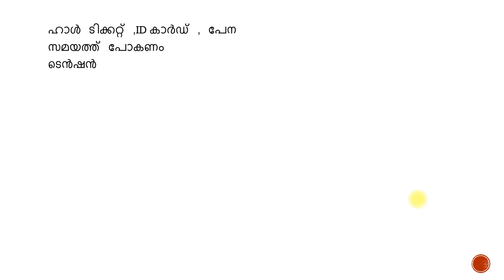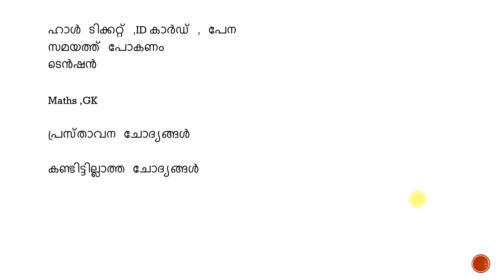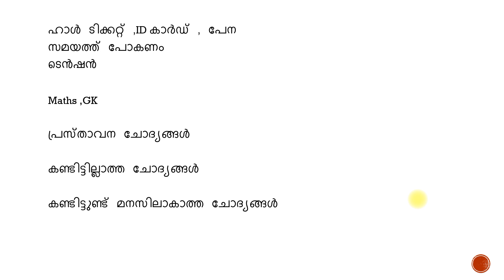കഴിഞ്ഞ പരീക്ഷയ്ക്ക് പറ്റിയത് ഇപ്പോൾ സംഭവി| നാളത്തെ പരീക്ഷയ്ക്ക് ശ്രദ്ധിക്കാനുള്ള കാര്യങ്ങൾ